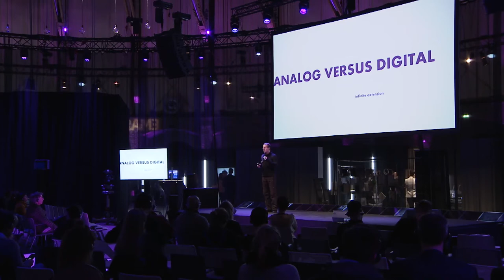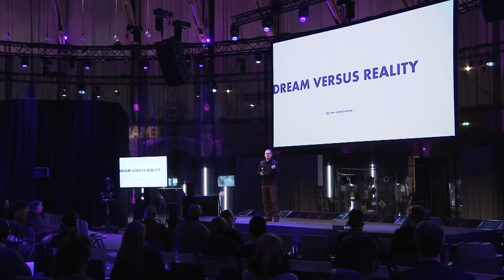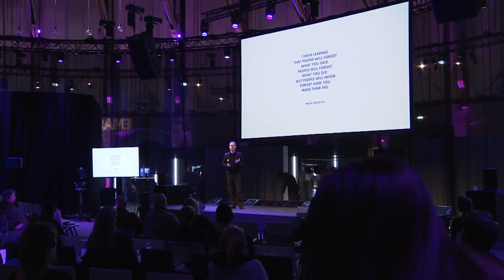How Mobility Will Change the Way We Live and Work | Dominique Taffin - Frame Lab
In a world where user experience is dictating design so far as to overthrow the primary function of the systems we engage with, how is the modern idea of mobility - which blurs the boundaries of analogue and digital - impacting our future?

Speaker: Dominique Taffin, Senior Manager Industrial Design at Yanfeng Automotive Interiors
This talk is part of the 2018 Frame Lab programme, organized by Frame.

Frame Lab is a two-day event, in conjunction with Frame Awards, exploring the future of spatial-design world through an immersive blend of talks, multisensorial exhibitions and workshops.